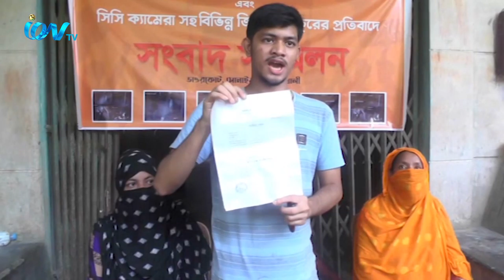নোায়াখালীা সোনাইমুড়ি উপজেলার জয়াগে তল্লশির নামে পুলিশ ও স্থানীয় কিছু সন্ত্রাসীদের বিরুদ্ধে ভাংচুর,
নোায়াখালীা সোনাইমুড়ি উপজেলার জয়াগে তল্লশির নামে পুলিশ ও স্থানীয় কিছু সন্ত্রাসীদের  বিরুদ্ধে ভাংচুর, লুটপাট ও গুলি বর্ষণের অভিযোগে সংবাদ সম্মেলন করেছে ইউনিয়নের ভাওরকোট গ্রামের মাস্টার বাড়ির এক ভুক্তভোগী পরিবার। ভুক্তভোগী ছাত্রলীগ কর্মী হাফিজ তানভির সংবাদ সম্মেলনে লিখিত বক্তব্যে জানান, পারিবারিক একটি মামলায় জামিনে থাকার পরও পুলিশ তার বাড়িতে এসে প্রথমে বাহিরের সিসি ক্যামেরা ভাংচুর ও বসতঘরের জানালার মধ্যে গুলি করে। পরে দরজা খুলে ঘরের ভিতর প্রবেশ করে আসবাবপত্র ভাংচুর ও আলমিরাতে থাকা নগদ ২ লক্ষ টাকা নিয়ে যায়। এসময় মামলার প্রতিপক্ষ লোকজন পুলিশের সাথে ভাংচুরে অংশগ্রহন করে। এ ঘটনার সুষ্ঠু তদন্ত করে দোষীদের শাস্তির দাবী জানান। এসব অভিযোগের বিষয়ে চাটখিল সোনাইমুড়ি সার্কেলের সহকারী পুলিশ সুপার সাইফুল ইসলাম খানের অফিসে গিয়ে কথা বলতে চাইলে তিনি সাংবাদিকদের সাথে সাক্ষাৎ করতে রাজি হননি।
iON TV
SKY 782